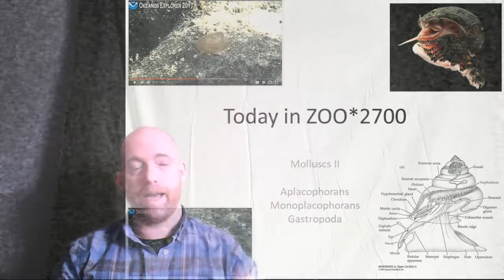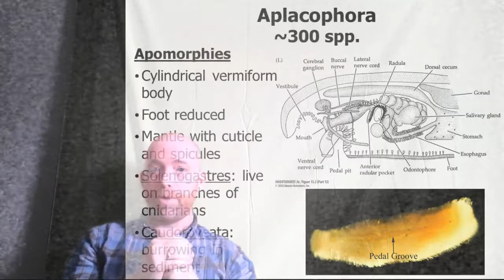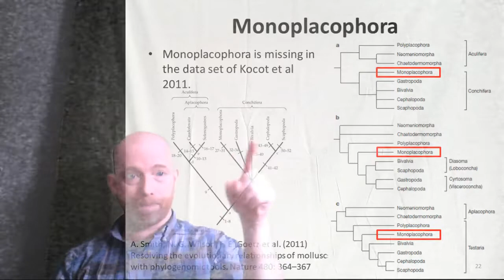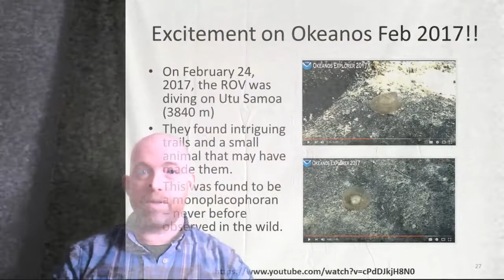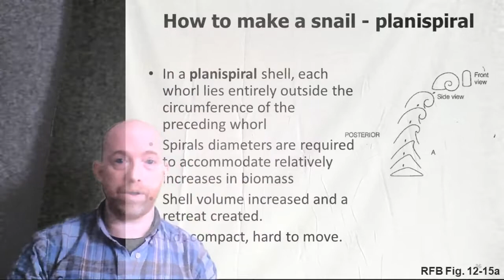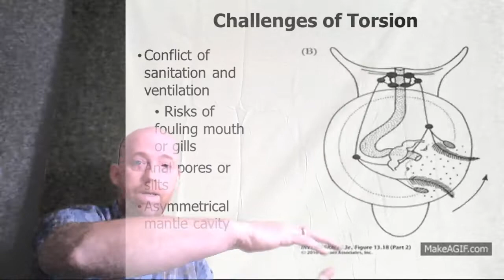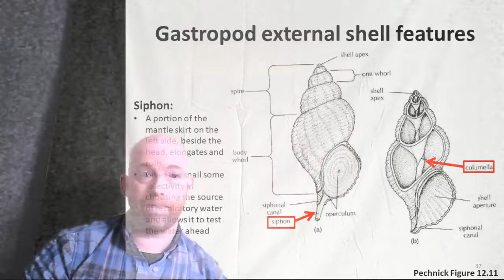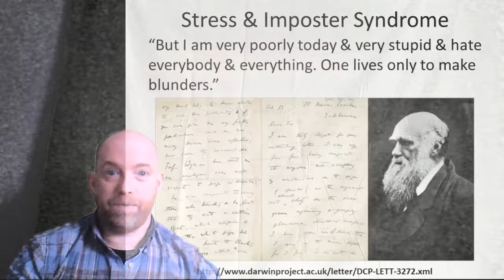ZOO*2700 W19 - Lecture 19 - snow day 190225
ZOO*2700 W19 - Lecture 19
Aplacophorans, Monoplacophorans and Gastropods! (oh my!)